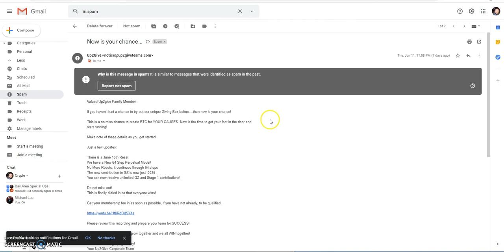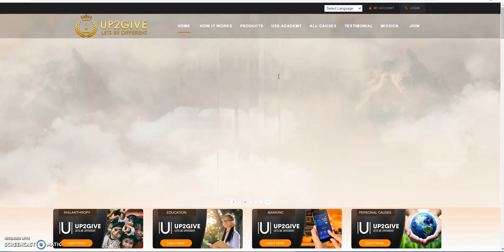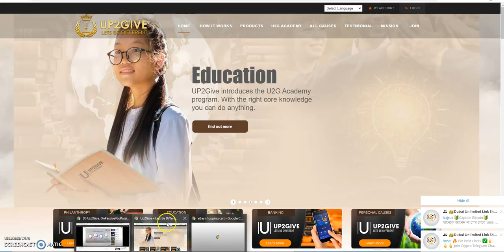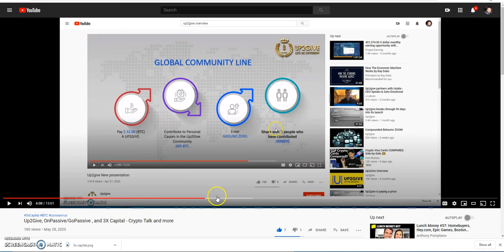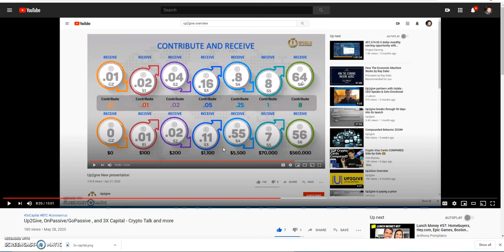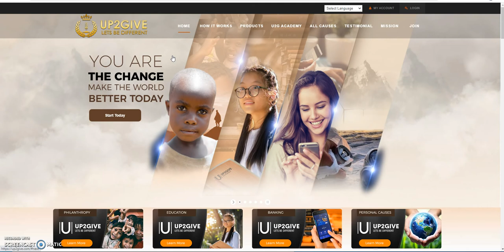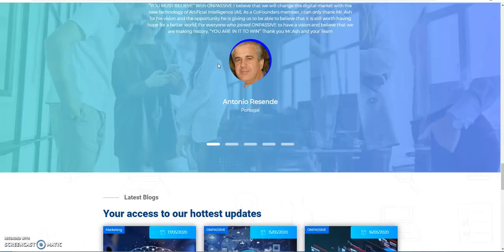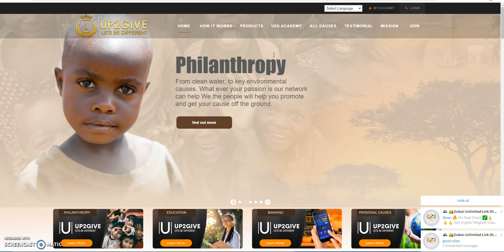UP2Give latest update - Reset to make it easier, OnPassive/GoPassive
Episode 622

earn up to 3x on passive income - no binary or matrix

HYIP - Get 0.13% Paid To You Every 60 Minutes

earn up to 1.4% daily and more

KANGOT - could be the next CASHFX!

Dividends - 10% in and 10% out

earn 1% daily until 310%

Sign up and get 3600 free tokens

New cryptocurrency exchange - ICO starts June 15
pre-launch till August 15

earn free $10 of Stellar XLM - new or existing members on coinbase - only 3 slots remaining left

earn free $10 of Orchid (OXT) - new or existing members on coinbase - only 3 slots remaining left